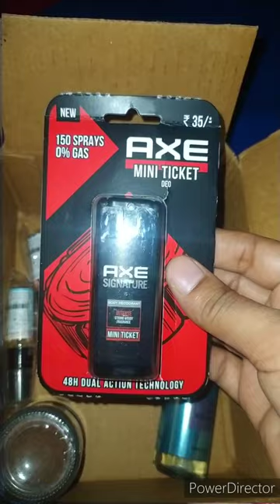Full Of Fragrances Smytten Box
Full Of Fragrances Smytten Box smytten fragrance shortvideo @swatibhambra